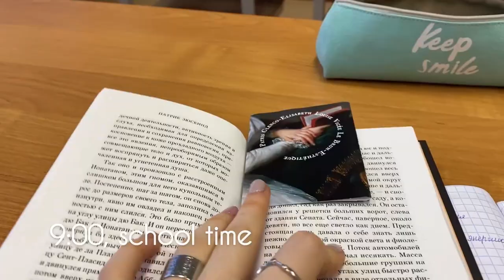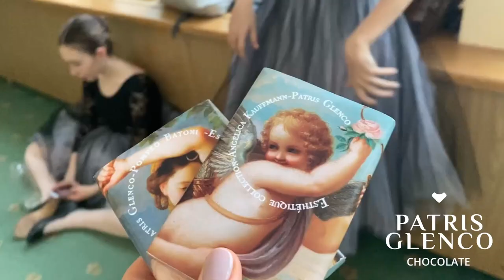Bolshoi Ballet Academy. One day of life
A joint initiative of the chocolate workshop Patris Glenco and a student of the Bolshoi Ballet Academy Anastasia Malyarova.
Anastasia: "Today I would like to spend my school day with you. But that's not all. At the end of the day, something interesting awaits you. I will show you behind the scenes of the Bolshoi Theatre, the process of preparing for the performance in which I take part. So stay until the end. It will be interesting".